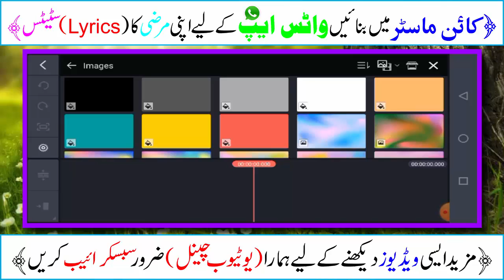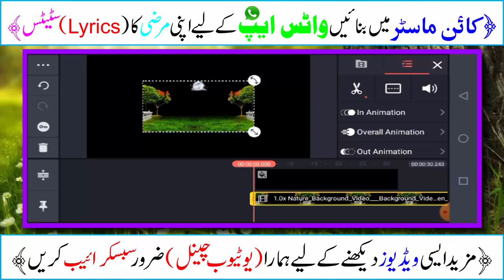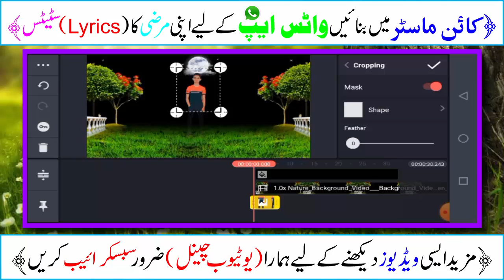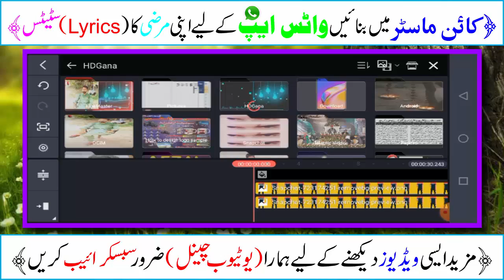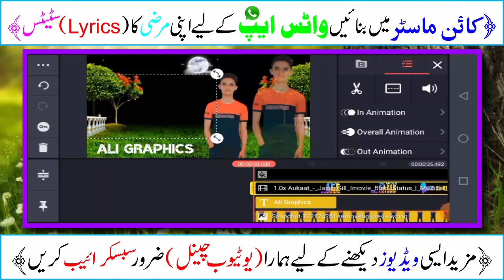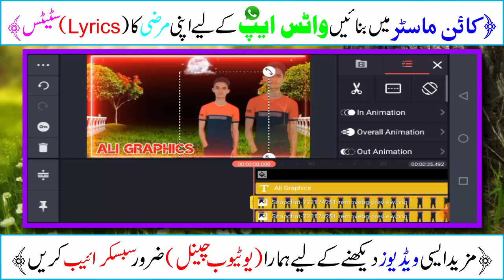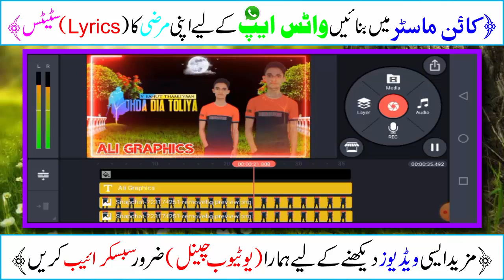How to make Lyrics status Video Editing status in KineMaster || Ali Graphics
Hey Guys

We'll come to Ali Graphics

in this video I will guide you how to make Professional Lyrics Video Editing status in KineMaster full tutorial ✨

I hope so you like it ✅